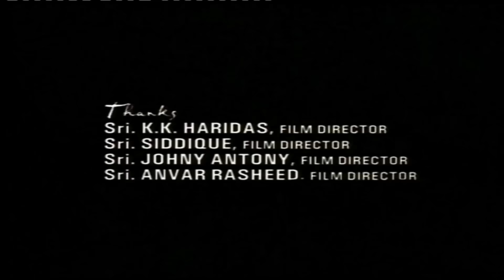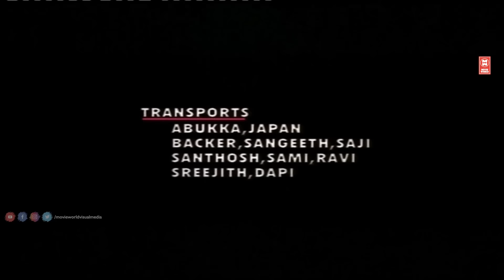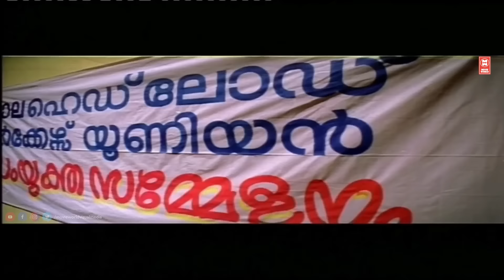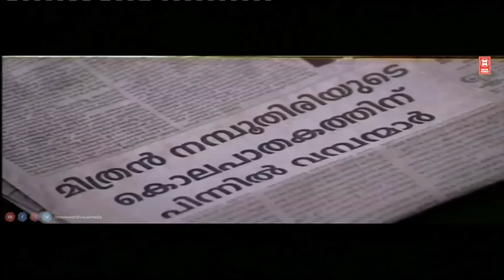Hindi Action Movies | Red Salute Hindi Dubbed Full Movie | Bollywood Action Full Movies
Red Salute is a Hindi Dubbed  film that was directed by Vinod Vijayan and produced by Milan Jaleel.The film starred Kalabhavan Mani as Chaala Vaasu, an activist and head load worker.

Directed by Vinod Vijayan
Screenplay by A. Sajeevan
Story by Rassaque Thykavu
Production
company
Galaxy Films